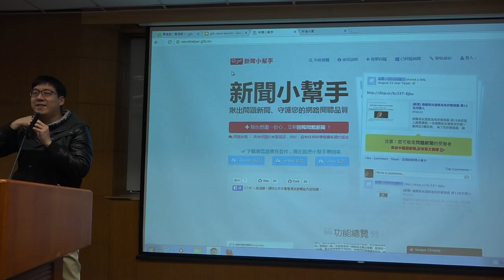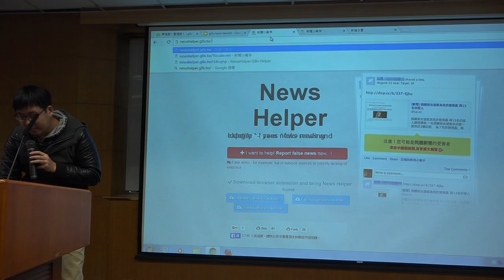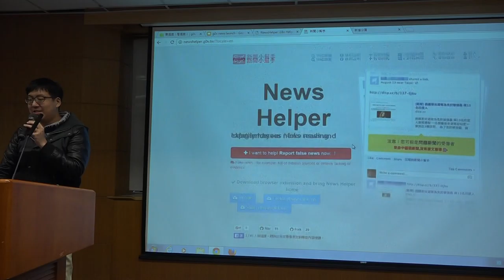g0v tw hackath22n — 成果報告 — 新聞小幫手國際化／Ronny Wang — 公民科學黑客松